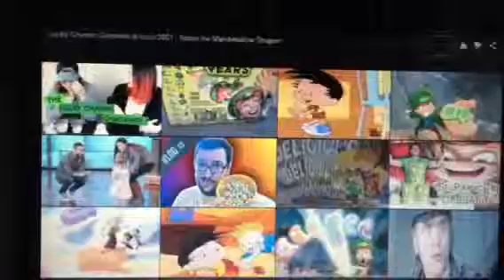Lucky Charms - The Cliff: 1997 through 2003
Hearts, Stars, Horseshoes! Clovers and Blue Moons! Pots of Gold and Rainbows! And the Red Balloon!